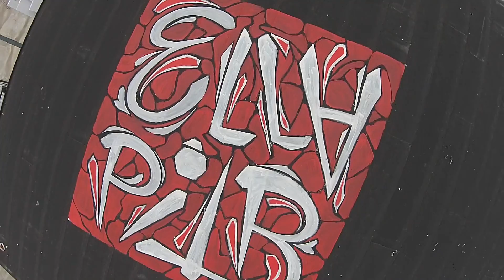LILITH & OLAF / ELLA & PITR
Lilith & Olaf, 21 000 m2,  painted in Klepp (Norway).
For the #15 NUART FESTIVAL / Stavanger.
Real. : Clément Fessy©